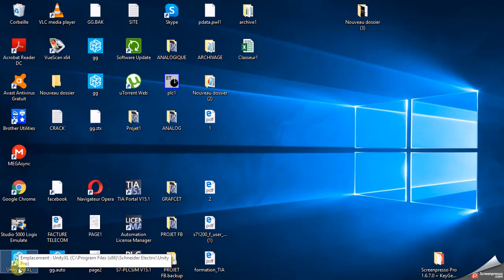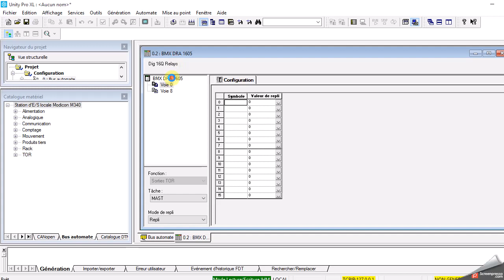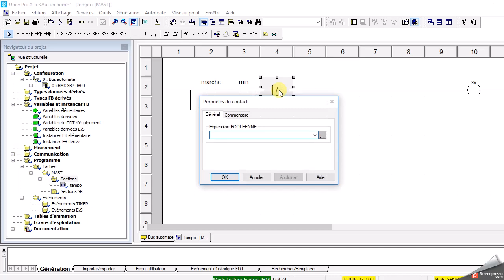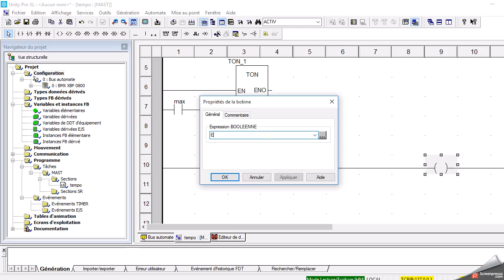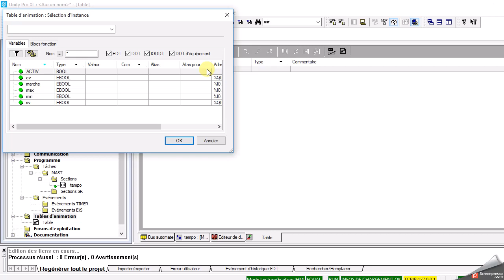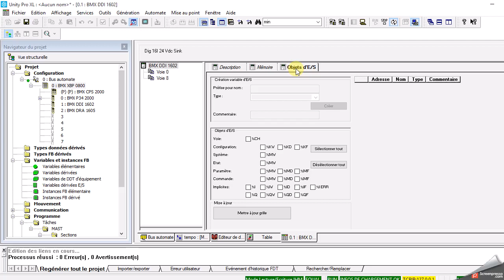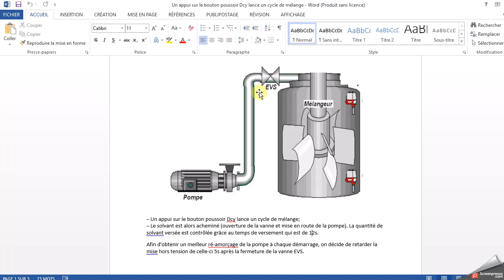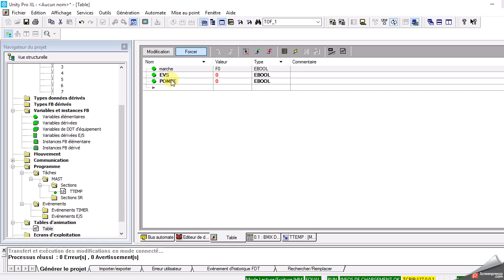Temporisation Unity Pro